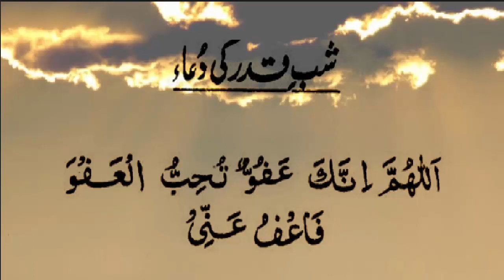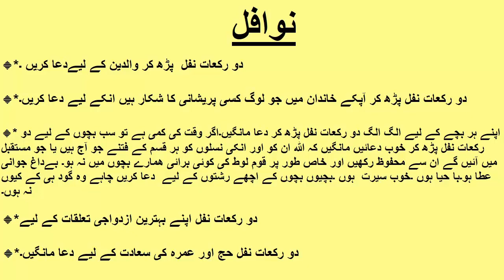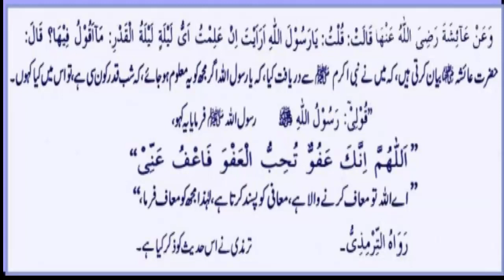Shab e Qadr ki Dua | Shab e Qadr Nawafil | Laylatul Qadr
🌟طاق راتوں کےاعمال🌟

جاۓ نماز پر قبلہ رو ہو کر پوری توجہ  اور یکسوئی کیساتھ پڑھیں۔
🌟*تسبیحات *🌟
🔹ایک تسبیح استغفار
🔹ایک تسبیح درود شریف
🔹ایک تسبیح کلمہ طیبہ
*لَا الٰه الّا اللّٰه*
🔹ایک تسبیح دعاۓ لیلۃ القدر
*اللّٰھُمَّ اِنَّک َعَفُوٌّ کَرِیم ٌتُحِبُّ الْعَفْوَ فَاعْفُ عَنِّی*
🔹ایک تسبیح
*اَللَّهُمَّ أَجِرْنِي مِنَ النَّارِ

🌟*نوافل*🌟
🔹*دو رکعات نماز صلوۃ التوبہ ایک اٰیک گناہ جان بوجھ کر کیے جو ان جانے میں کیے جو آئندہ کریں گے۔انکو یاد کر کر کے توبہ اور استغفار کریں ۔اور آئندہ ان گناھوں سے بچنے کی توفیق مانگیں۔اوراللہ سے دعا کریں کہ تمام اخالقی برائیاں ۔غیبت ,چغلی,کینہ حسدوبغض,وغیرہ سے نجات دیں اور حفاظت فرمائیں ۔

🔹*دو رکعات صلوۃ الشکر
کے بعد ایک ایک نعمت کا نام لیکر شکر ادا کریں مثلا ایمان ,عزت,اولاد ,صحت ,مال وغیرہ

🔹* دو رکعات صلوۃ الحاجات
کے بعد سب حاجات کے لیے دعائیں مانگیں۔دین و دنیا اور آخرت میں کامیابی کیلیے۔ایمان پر خاتمہ اور کلمہ نصیب ہو۔روزمحشراللہ کے عرش کا سایہ نصیب ہو۔جنت الفردوس نصیب ہو۔بلا حساب کتاب جنت میں داخلہ نصیب ہو۔ حضور صلی اللہ علیہ وسلم اور اللہ تعالی کا بے حجاب اور دائمی دیدار نصیب ہو۔

🔹*دو رکعات نفل اپنے بہترین ازدواجی تعلقات کے لیے

🔹*اپنے ہر بچے کے لیے الگ الگ دو رکعات نفل پڑھ کر دعا مانگیں۔اگر وقت کی کمی ہے تو سب بچوں کے لیے دو رکعات نفل پڑھ کر خوب دعائیں مانگیں کہ اللہ ان کو اور انکی نسلوں کو ہر قسم کے فتنے جو آج ہیں یا جو مستقبل میں آئیں گے ان سے محفوظ رکھیں اور خاص طور پر قوم لوط کی کوئی برائی ھمارے بچوں میں نہ ہو۔ بےداغ جوانی عطا ہو۔با حیا ہوں ۔خوب سیرت  ہوں ۔بچیوں بچوں کے اچھے رشتوں کے لیے  دعا کریں چاہے وہ گود ہی کے کیوں نہ ہوں۔

🔹*دو رکعات نفل  پڑھ کر والدین کے لیےدعا کریں ۔

🔹*دو رکعات نفل پڑھ کر پوری امت مسلمہ جو لوگ اس دنیا سے چلے گئے جو ابھی ہیں اور جو آئیں گے ان سب کے لیے دعا کریں۔خاص طور پر جن ممالک میں مسلمان بری طرح ظلم کا شکار ہیں ان کے لیے دعا کریں ۔

🔹*دو رکعات نفل پڑھ کر آپکے خاندان میں جو لوگ کسی پریشانی کا شکار ہیں انکے لیے دعا کریں۔

🔹*دو رکعات نفل حج اور عمرہ کی سعادت کے لیے دعا مانگیں۔

🌟*قرآن کریم  کی تلاوت*🌟
جتنی ممکن ہو سکے۔
🌟*صدقہ*🌟